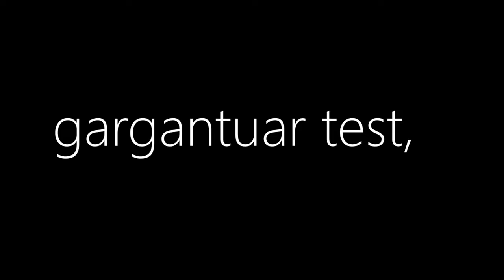Plants vs Zombies Hack -Immovable pea exam Epic Hack PvZ Plus pvz funny